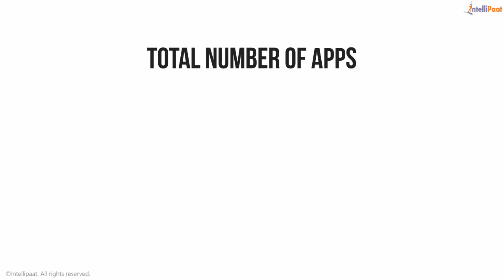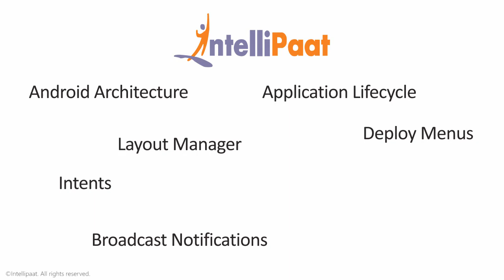Journey into Android | Android Online Training | Android Tutorial | Intellipaat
This is Android training video for both beginners and advanced learners that covers Android Desktop, Architecture, Dashboard and hands-on training in designing Android Reports. Become expert in Android analytics, Tableau & R integration, and Android advanced concepts for Android Certification. Check our Android Tutorials and Interview questions to get a Android inside view.